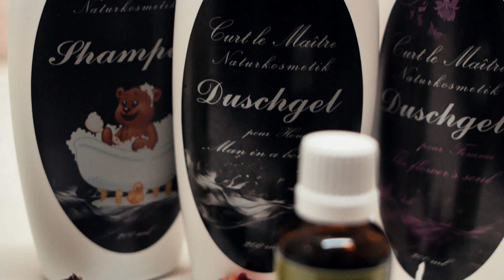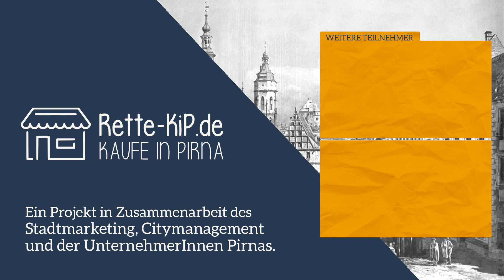Ines Tippmann - mobile Fotografie & Curt le Maître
Die mobile Fotografie  und das Curt le Maître in der Altstadt von Pirna bieten Liebevoll von Hand gerührte Naturkosmetik, mit den besten bio Rohstoffen für empfindliche, sensible und erkrankte Haut und ein Fotostudio der besonderen Art! Aufgrund der SARS-CoV-2-Krise muss der Laden aktuell leider geschlossen bleiben. Ihr wollt dazu beitragen, dass er nach den Schutzmaßnahmen wieder öffnen kann?